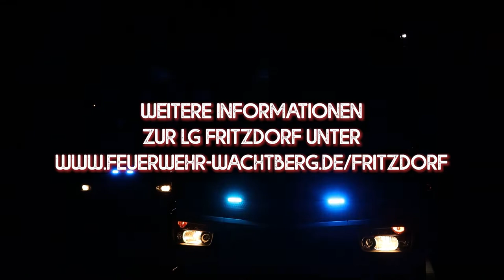Feuerwehr Wachtberg - Löschgruppe Fritzdorf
An der Grenze zu Rheinland-Pfalz kommt seit 1908 die Löschgruppe Fritzdorf zum Einsatz. Zusammen mit Adendorf und Arzdorf bildet die Löschgruppe Fritzdorf den Löschzug 3. Seit 2021 können die Fritzdorfer Feuerwehrleute auf ein LF10 der Firma Rosenbauer zurückgreifen. Bereits seit 2017 ist dort ein MTF der Firma Esser auf Basis eines VW Crafter stationiert.